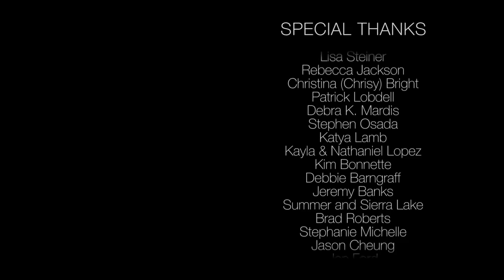Pentatonix - Away In A Manger (Official Video)